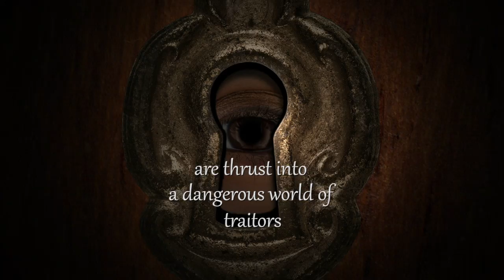Book Trailer: A School for Unusual Girls by Kathleen Baldwin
A School for Unusual Girls is the first captivating installment in the Stranje House series for young adults by award-winning author Kathleen Baldwin. #1 New York Times bestselling author Meg Cabot calls this romantic Regency adventure "completely original and totally engrossing."

It's 1814. Napoleon is exiled on Elba. Europe is in shambles. Britain is at war on four fronts. And Stranje House, a School for Unusual Girls, has become one of Regency England's dark little secrets. The daughters of the beau monde who don't fit high society's constrictive mold are banished to Stranje House to be reformed into marriageable young ladies. Or so their parents think. In truth, Headmistress Emma Stranje, the original unusual girl, has plans for the young ladies--plans that entangle the girls in the dangerous world of spies, diplomacy, and war.

After accidentally setting her father's stables on fire while performing a scientific experiment, Miss Georgiana Fitzwilliam is sent to Stranje House. But Georgie has no intention of being turned into a simpering, pudding-headed, marriageable miss. She plans to escape as soon as possible--until she meets Lord Sebastian Wyatt. Thrust together in a desperate mission to invent a new invisible ink for the English war effort, Georgie and Sebastian must find a way to work together without losing their heads--or their hearts...

A School for Unusual Girls is a great next read for fans of Gail Carriger's Finishing School series and Robin LaFevers' His Fair Assassin series.